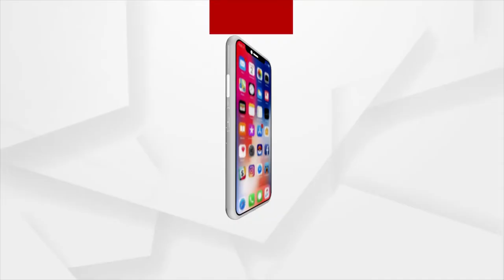ଆଜି ରାଜ୍ୟ ବିଜେପିର କାର୍ଯ୍ୟକାରିଣୀ ବୈଠକ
ଆଜି ରାଜ୍ୟ ବିଜେପିର କାର୍ଯ୍ୟକାରିଣୀ ବୈଠକ। ବୈଠକରେ ଯୋଗଦେବେ ବିଜେପି ପ୍ରଭାରୀ, ସହପ୍ରଭାରୀଙ୍କ ସହ କେନ୍ଦ୍ର ଶିକ୍ଷାମନ୍ତ୍ରୀ ଧର୍ମେନ୍ଦ୍ର ପ୍ରଧାନ । ସାମ୍ପ୍ରତିକ ରାଜନୈତିକ ସ୍ଥିତି ନେଇ ହେବ ଆଲୋଚନା ।